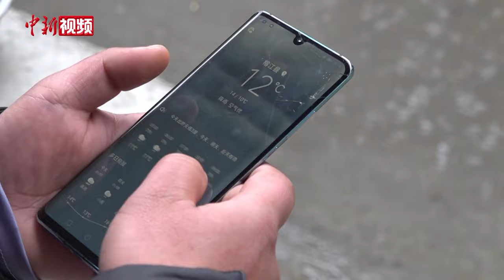“村超”预选赛前夜：村民齐心筑成球员坚实后盾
当前，2024年贵州“村超”已进入预选赛阶段，相较于2023年，新赛季参赛的队伍增加到了62支，这也意味着62支队伍要争夺20强决赛圈入场券。新年新赛季，这对于村里来说可是开年的大事，为了村里的年轻人能安心踢球，村里的长辈们可操了不少的心。球员从村里走上”村超“足球场会经历哪些流程？村里又是如何联动的？中新社记者走进贵州省榕江县车江二村足球队，纪录下该足球队预选赛前夜。（袁超）